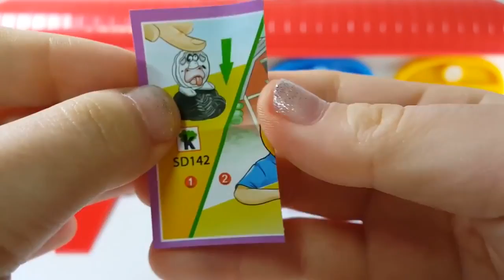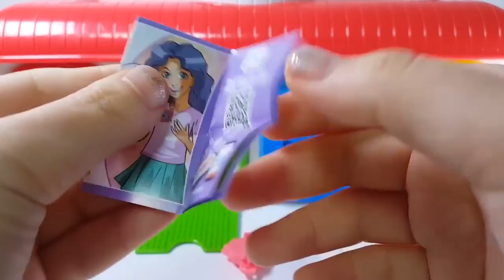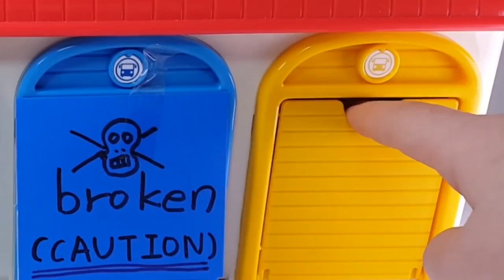Caution Dog! Tayo Little Bus Garage Kinder Surprise Learn Colors Play Doh Modelling Nursery Rhymes